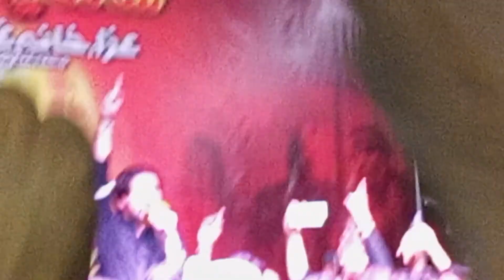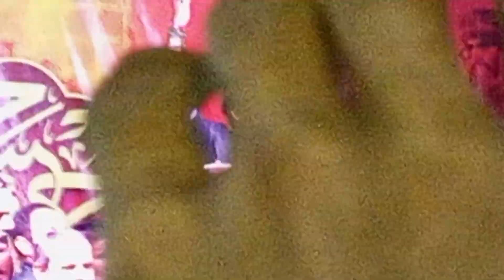Frahan Ali Waris At Khairpur Mirs Sindh II 14 Safar 2021